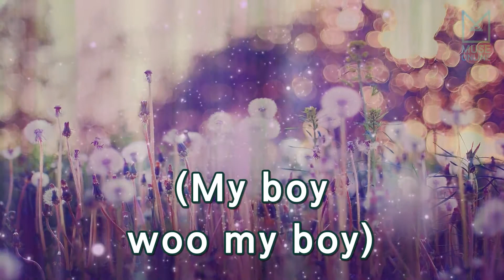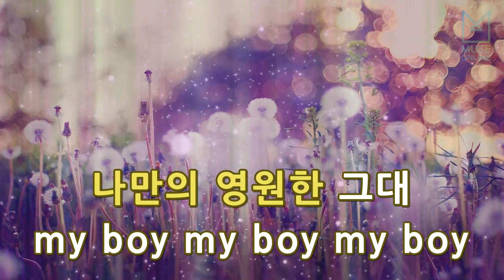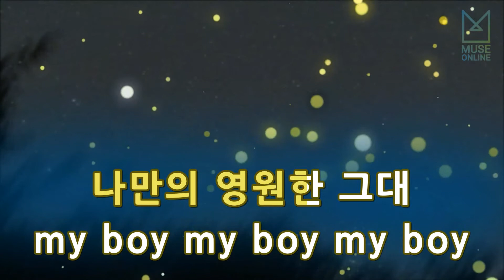[뮤즈온라인] 시크릿(Secret) - My Boy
시크릿(Secret) - My Boy

작사 : 이상인, 박경욱
작곡 : 이상인